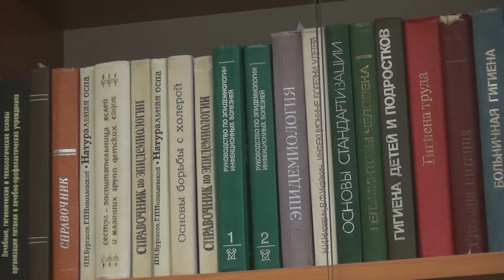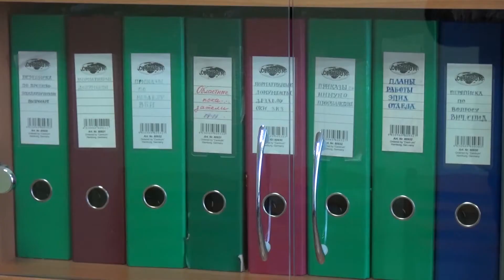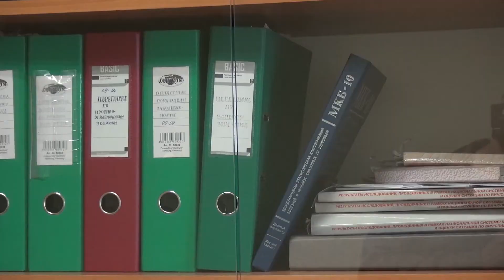Орша СЭС санэпидемстанция 23 05 18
Трудно поверить, что ВИЧ и СПИД были обнаружены только около тридцати лет назад. К сегодняшнему моменту это бедствие прошло путь от неизвестной болезни до глобального кризиса и унесло десятки миллионов жизней. Несмотря на прогресс, от СПИДа по-прежнему умирает тысячи людей в год.  Но самое страшное, что в зоне риска заболевания может оказаться любой.